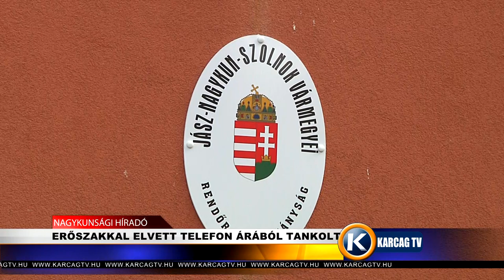ERŐSZAKKAL ELVETT TELEFON ÁRÁBÓL TANKOLT